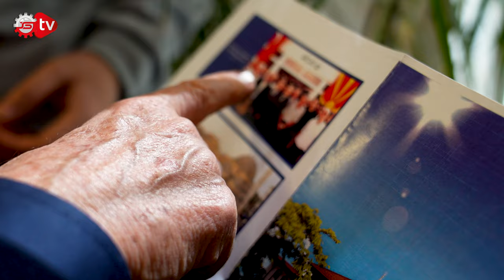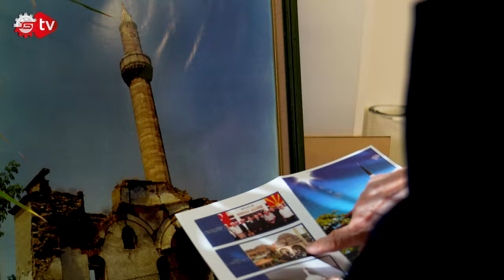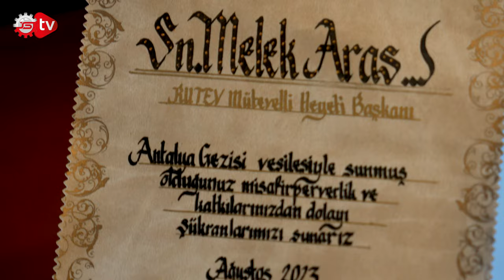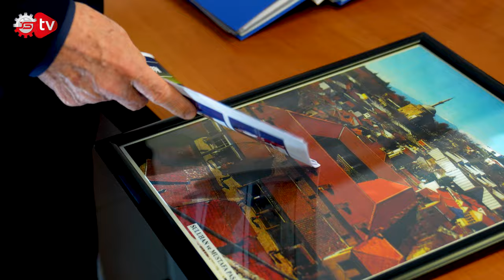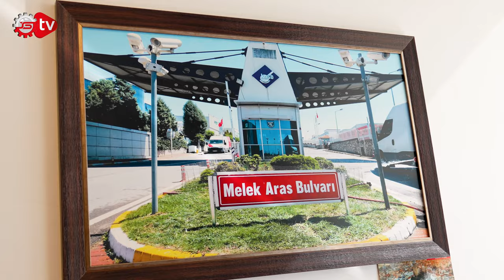''Herkeste Akıl Çok Ama Şans Yok'' Melek Aras Nasıl Başardı?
Sanayiciler, ilhamın ve yeniliğin atölyesinde yaratıcılığın izlerini sürerler. Her bir makine, bir vizyonun somutlaşmış hali, her bir üretim hattı, memleketin geleceğine uzanan yol gibidir… Bıkmadan üreten ellerin hikayesi…. Nasıl Başardı? İstanbul-Tuzla Kimya Sanayiciler OSB Yönetim Kurulu Başkanı Melek Aras’ı ağırladı. İyi seyirler…